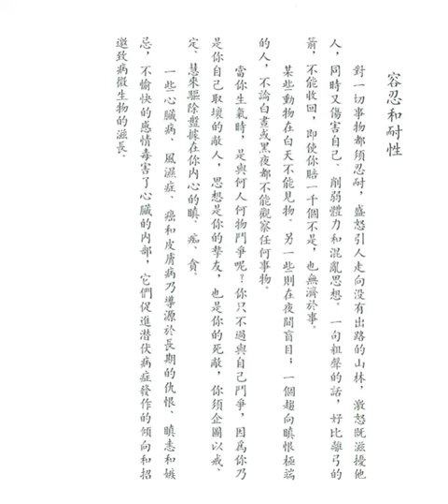容忍和耐性 (佛學文集之十四)【粵語】